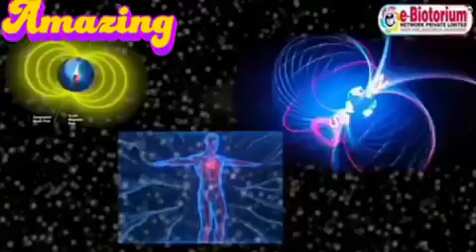Magnetism is all around of us and lron 🧇 is in our body.. both attract with each other